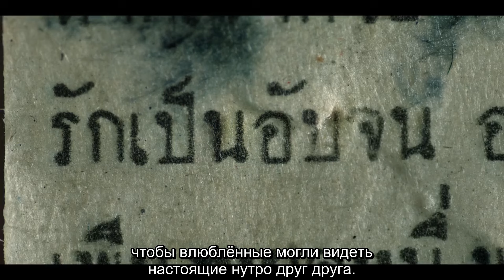Жуткий вторник (1 сезон, 2024) | Официальный трейлер | Нетфликс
Жуткий вторник / Terror Tuesday: Extreme (1 сезон, 2024) | Официальный трейлер | Нетфликс

Коллекция захватывающих и ужасающих историй о призраках, навеянная радиопрограммой Angkarn Khlumpong («Кошмарный вторник»).
В ролях: Нат Китчарит, Чарада Имрапорн, Суттирак Сабвичит